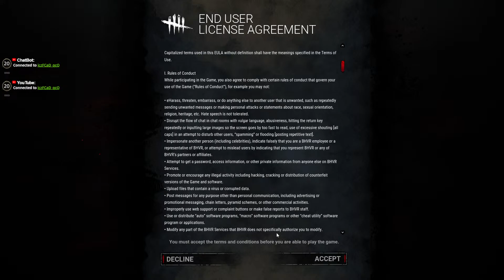SÁT NHÂN MỚI TRONG DEAD BY DAYLIGHT - CHUCKY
- MỌI NGƯỜI CÓ THỂ ỦNG HỘ MÌNH CÁC HÍNH THỨC SAU :
+ VÍ ĐIỆN TỬ  MOMO : 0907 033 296 - PHẠM THANH DANH
+ TÀI KHOẢN NGÂN HÀNG BIDV : 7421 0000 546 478 - PHAM THANH DANH
CÓ Ý TƯỞNG GÌ HAY CÁC BẠN HAY BÌNH LUẬN BÊN DƯỚI. NHỚ LIKE VÀ SHARE VIDEO.. MÌNH CHUYÊN GAME (PS1, PS2, Ps..., PC, GAME OFFLINE, ONLINE, GAME BẢN QUYỀN...) CHÚC CÁC BẠN CHƠI GAME VUI VẺ.
 ◘ Hashtag  và từ khóa
Cuisine Royale
SWORDSMEN X
P GAMER PS1
PGAMER PS2
game thủ miền tây
game thủ sóc trăng